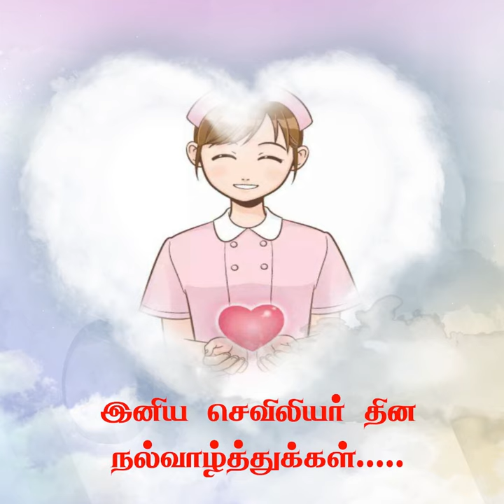Happy Nurses Day Wishes 2023 | Nurses Day Whatsapp Status Tamil | Nurses Day Quotes | Yazh Creationz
Hi Friends..